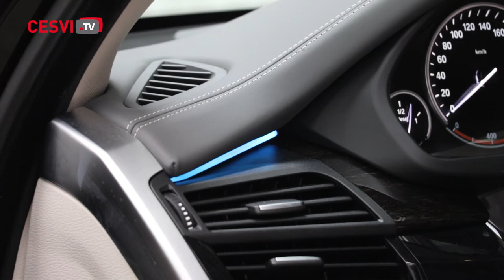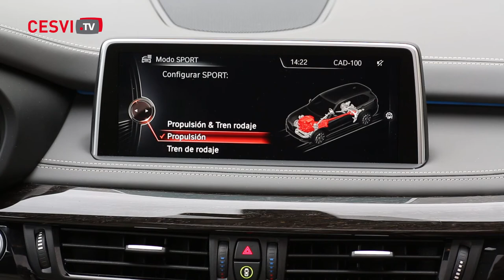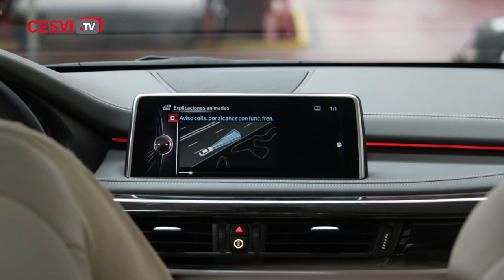BMW X5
Os presentamos la tercera generación del exitoso SUV de BMW. Nacida en 2013, con 7 versiones diferentes , incluida la deportiva M y la de tracción trasera. Esta a punto de presentarse también como híbrido. Un todocamino (que no todoterreno, porque no monta reductora ni chasis independiente) que se defiende muy bien en pistas gracias a los diferentes modos de conducción.